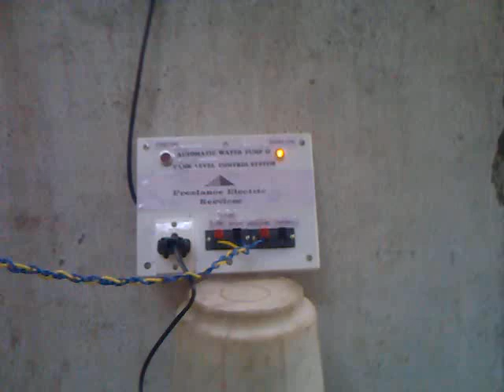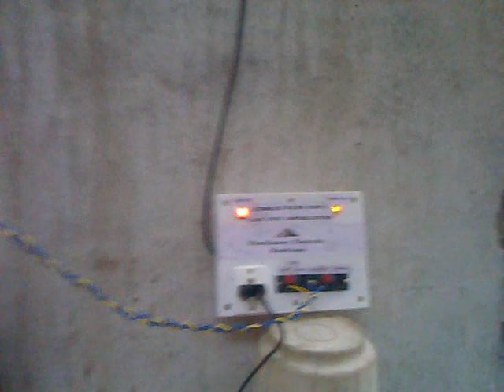Automatic water level maintaining pump for overhead tanks, Dubai UAE, enggishrat at rediffmail. com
Learn Islam, islamic religion teaching lectures
Islamic Education for Modern Muslims, Complete Islamic knowledge.
Islam for Muslims.
 دولة الإمارات العربية المتحدة